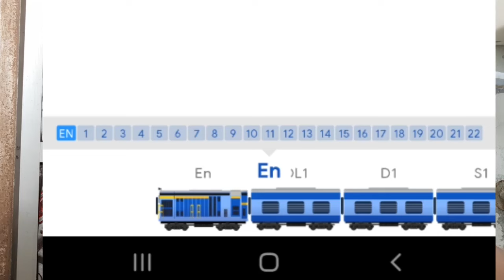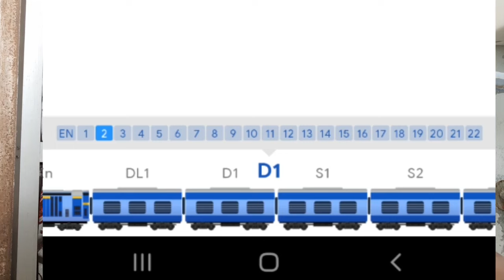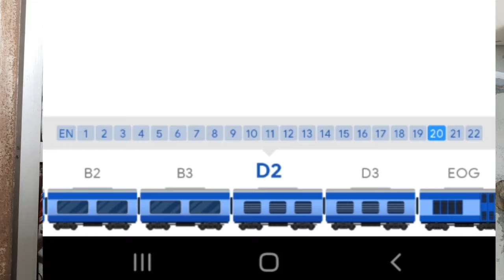Train me 2s seating me coach or seat kaise pata kare | 2s seat in train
Dosto aaj ke video me mai apko bataunga ki 2s seating kya he or 2s seating me reservation ke baad apko konse train coach me bethna he or apko kaise pata chalega ki 2s me apki konsi train seat he or konsa train coach hai or kaise pata kare ki station me train ka konsa coach kaha pe rukega.

thanks
Technical bhanuji